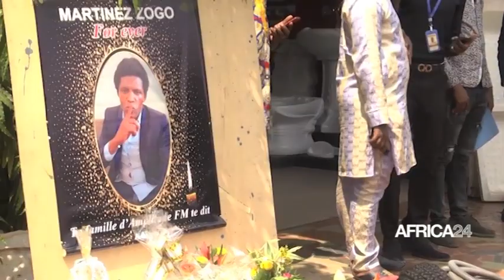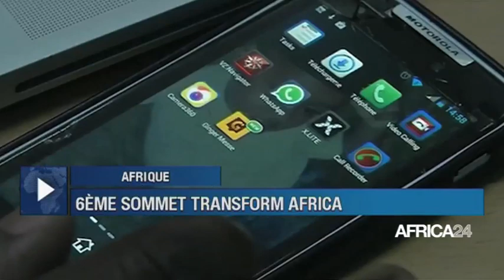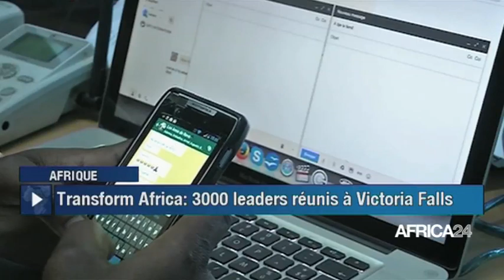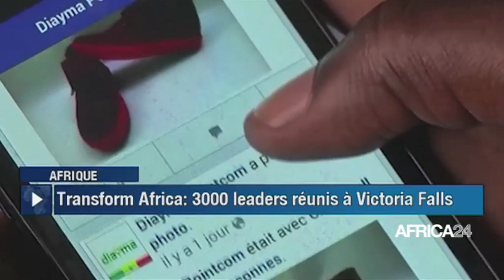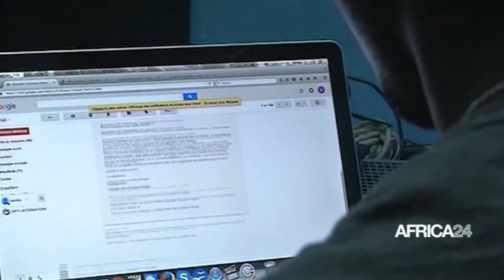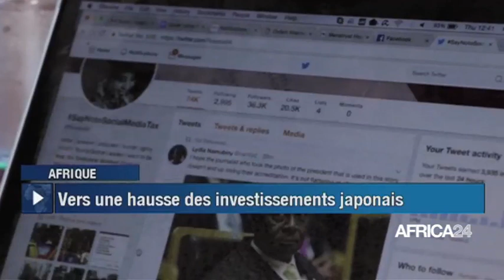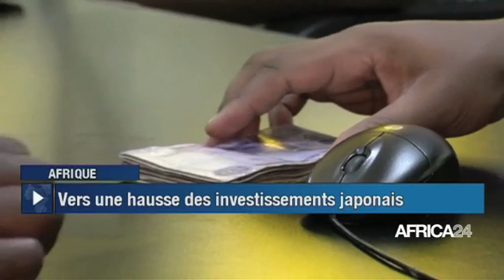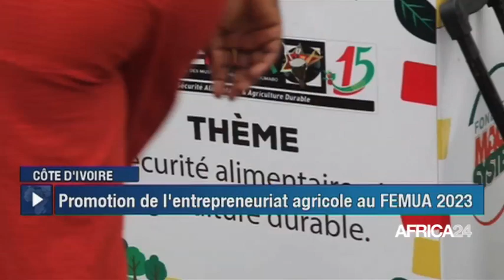Le journal du vendredi 28 avril 2023 – 05H GMT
Au sommaire de cette édition :
-Burkina Faso: 33 militaires tués lors d'une attaque dans l'est du pays
-Soudan : violents combats à Khartoum et au Darfour malgré une trêve
-Cote d'Ivoire : FEMUA 2023, une opportunité de promouvoir l'entrepreneuriat